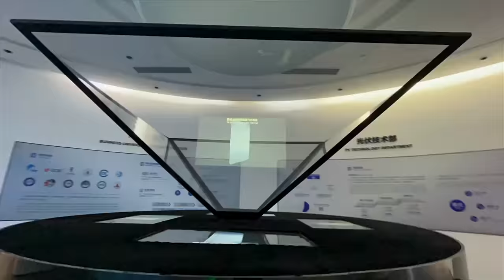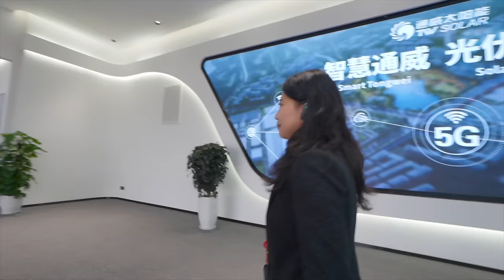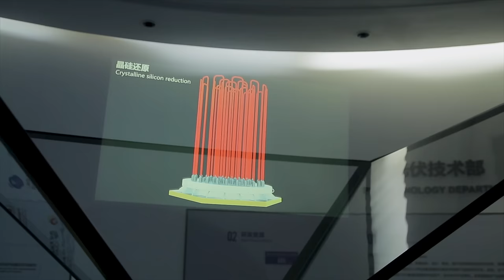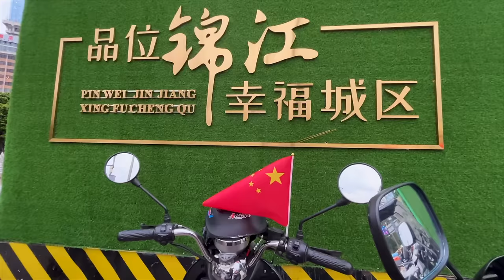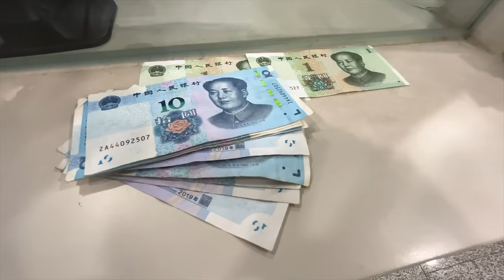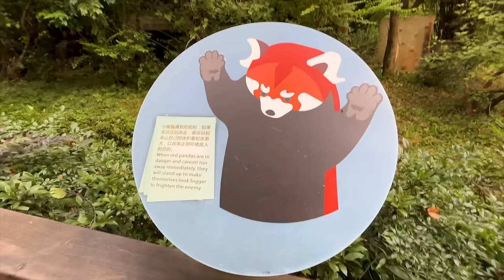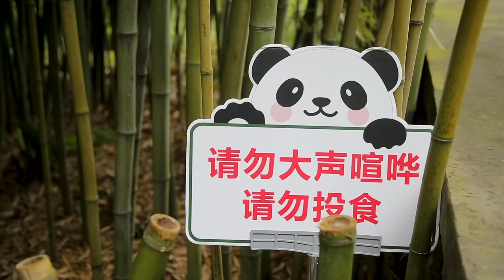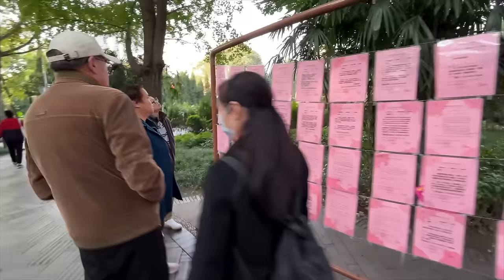A kínai napelemgyár, ahol 3 millió cella készül naponta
Kínában, a világ egyik első számú napelem panel és napelem cella gyártójánál, a Tongwei Solar chengdu-i üzemében jártam. Végigvettük hogyan lesz a szilíciumból cella, megnéztem hogyan működik a szinte teljesen robotizált üzem és kiderült az is, hogyan lesz a cellákból a Nap energiáját hasznosítani képes napelem panel. Ha már itt voltam, körbe is néztem Kína ötödik legnagyobb városában, Chengduban. Elmentem a híres Panda rezervátumba, végigkóstolom az ételeket és megnéztem egy népi operát is. Az utat a TW Solar napelemek forgalmazója, a Solar Kit Magyarország szervezte.